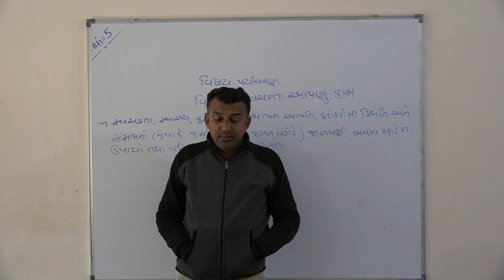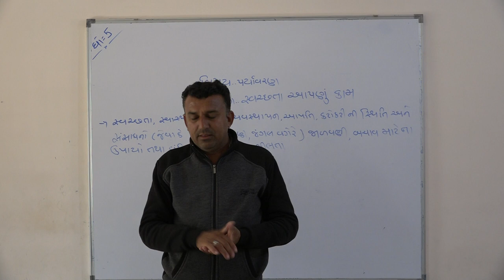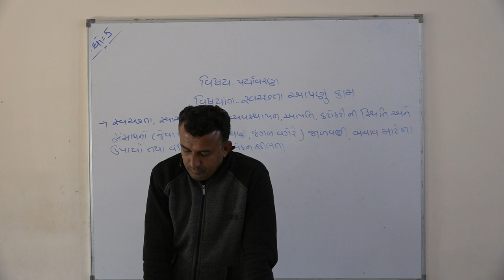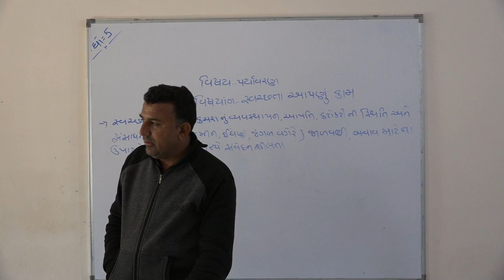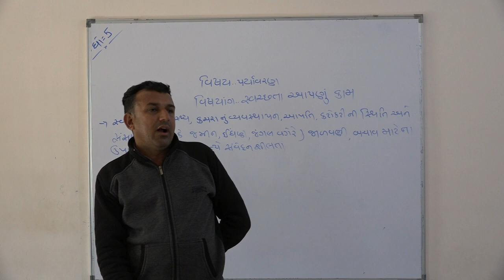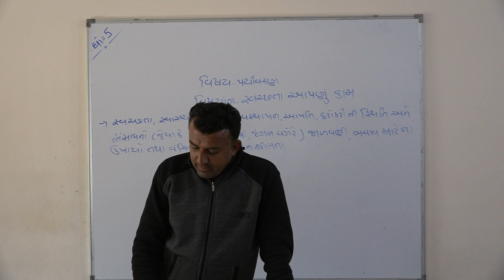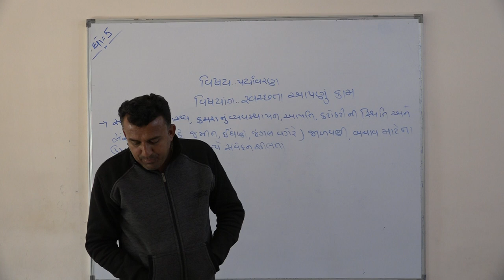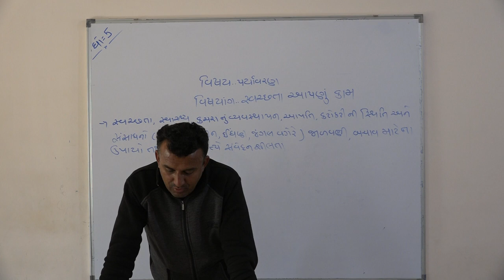Shree Adarsh Primary School,Bhabhar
ધોરણ ૫ વિષય પર્યાવરણ પાઠ સ્વચ્છતા આપણુ કામ